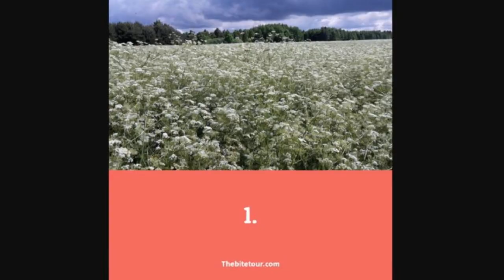Top 10 Countries With The Lowest Life Expectancy In Europe